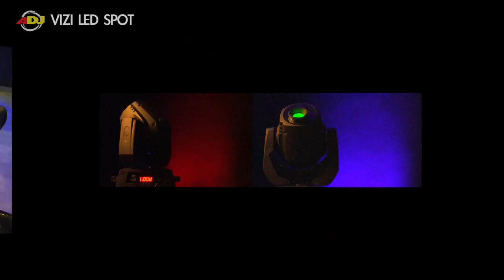American DJ Vizi LED Spot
Available February 2010

The ADJ Vizi LED Spot, Moving Head Fixture features a 22W high output, long life LED source (6500°K, 50,000 hr.) with a low power draw of 88W. This unit is compact & light weight and offers plenty of pro features such as: 8 Dichroic Colors + white (includes UV), 7 Rotating Gobos (Interchangeable) a Prism Wheel with 3-facet, 5-facet and Infinite prisms, Gobo Indexing, Dimming (0-100%), Strobe effect, 12 DMX channels and a Gobo Scroll mode.

• High output DMX-512 Moving Head with 22W LED source
• RDMX - Remote DMX addressing (Change DMX values remotely from any DMX console)
• 4 operational modes: DMX, Master/Slave, Stand Alone & Sound Active
• 12 DMX channels
• Gobo scroll mode
• LED DMX 4-Button menu system
• 14-degree beam angle
• Auto X-Y repositioning
• 8 dichroic colors + white (includes UV)
• 7 rotating gobos + spot (interchangeable: 5x metal, 2x glass)
• Prism Wheel with macros: 3-facet prism, 5-facet prism & Infinite Prism
• Gobo Shake effect
• Gobo Indexing
• Gobo size: 27mm (22mm viewable gobo size)
• Independent gobo and color wheels
• Pan: 540-degree standard (630-degree optional)
• Tilt: 270-degree
• Shutter: Pulse effect; random strobe slow to fast
• Dimming: 0% - 100%
• Strobe effect
• Flicker-free operation
• Manual Focus
• Stepper motors with micro stepping
• Hanging bracket included
• 3-pin XLR In/Out
• LUX: 12950 @ 1M; 2480 @ 2M; 1231 @ 3M; 486 @ 5M
• Multi-voltage Operation: 100-240V, 50Hz/60Hz
• Power Consumption: 88W max
• Lamp: 22W white LED source, 6500°K (50,000 hour rated)
• Dimensions (LxWxH): 12x16.5x8.5 / 303x419x214mm
• Weight: 20 lbs. / 9 kg.